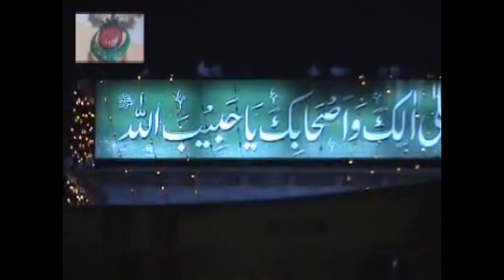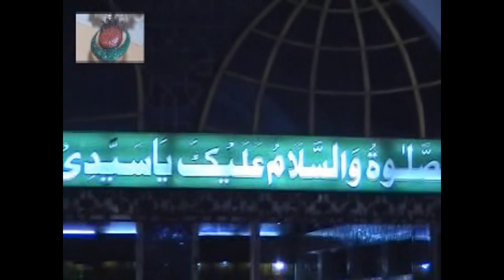Hazari Darbar Sharif Hazart Data Ganj Bakhsh | Murshid Pak Hazart Baba Sakhi Ghulam Shabir Sarkar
Murshid Pak (Hazart Baba Sakhi Ghulam Shabir Hussain Sabir Lal Qalandar Mast)
Saach Shabir Haq Shabir  Channel (Silsal e Qalandariya)
Latest Video Zawari Murshid Pak
Assalam o Alikum to all viewers on this channel. This channel based on the view points of Hazart Lal Shabaz Qalandar. The main purpose of this channel contains videos on Sham e Qalandar , Shrines of Wali Allah and many of them on Gam-e- Hussain علیہ السلام. This channel major purpose is to provide help and assistance to all poor, needy and helpless people's in the world 🌍🌍🌍. The people which are in weird are also cured with the name of Allah at our Astana.
People which are  sick due to werid (Jadu Tona) are cured.
The patient is cured free of cost.

In urdu translation:
مرشد پاک (حضرت بابا سخی غلام شبیر حسین صابر لعل قلندر مست)
سچ شبیر حق شبیر چینل (سلسلۂ قلندریہ(
تازہ ترین ویڈیو زواری مرشد پاک
اس چینل کے تمام ناظرین کو السلام علیکم۔ یہ چینل حضرت لعل شہباز قلندر کے نقطہ نظر پر مبنی ہے۔ اس چینل کا اصل مقصد شام قلندر، ولی اللہ کے مزارات اور ان میں سے بہت سی ویڈیوز غم حسین علیہ السلام  پر مشتمل ہونگی۔ اس چینل کا بڑا مقصد دنیا کے تمام غریب، نادار اور بے سہارا لوگوں کی مدد یعنی انھیں کھانا کھلانا اور ان کو جادو ٹونے  جیسی بیماریوں سے آزاد کرنا ہے 🌍🌍🌍۔ جو لوگ جادو ٹونے میں مبتلا ہوتے ہیں وہ بھی ہمارے آستانہ پر اللہ کے نام سے ٹھیک ہو جاتے ہیں۔
جو لوگ ورید (جادو ٹونا) کی وجہ سے بیمار ہوتے ہیں وہ ٹھیک ہو جاتے ہیں۔
مریض کا علاج مفت کیا جاتا ہے۔
علاج کے لیے ٹائم لینے اور دیگر تفصیلات اور ہم سے رابطہ کرنے کے لیے ہمارے نمائندے کا نمبر درج ذیل ہے:
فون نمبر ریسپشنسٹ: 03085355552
جو بھی اس چینل کو دیکھے وہ  مرشد پاک کی مزید معلومات اور نئی ویڈیوز حاصل کرنے کے لیے اس چینل کو سبسکرائب کریں۔